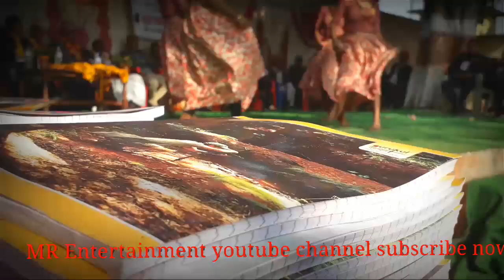Koi vanxan malai mayalu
2075/08/22 ma shree laxmi mabi jabadiya ko barsik utsab